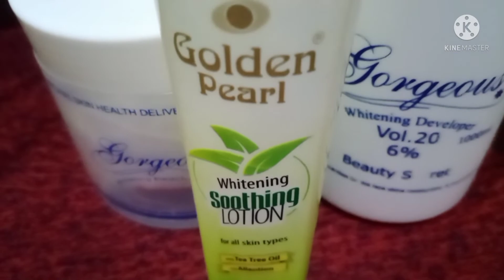Special Bleach/Facial for Teenagers/School Going Girls - Chemicals Fre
Special Bleach/Facial for Teenagers/School Going Girls - Chemicals Free Blush The Face Facial

100% Whitening Bleach cream | How to Bleach Your Face | Parlour Secret Skin Polish | Tips & tricks